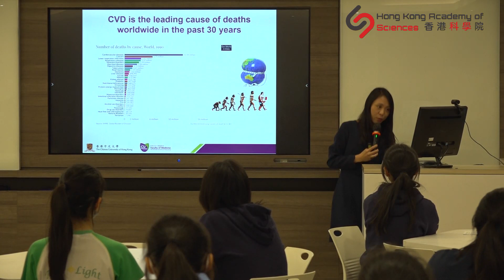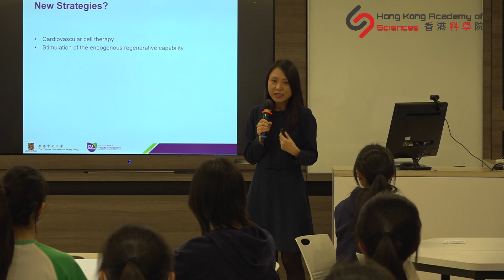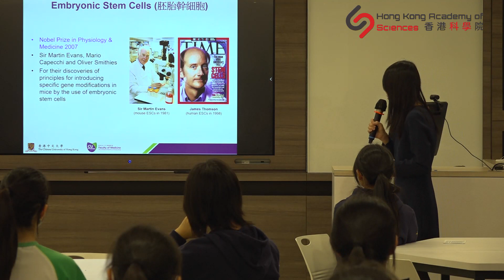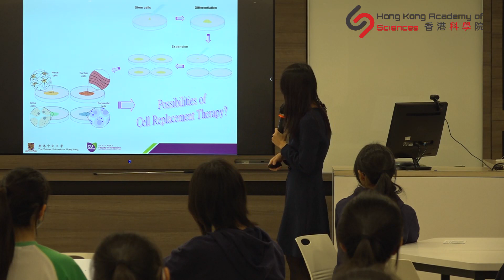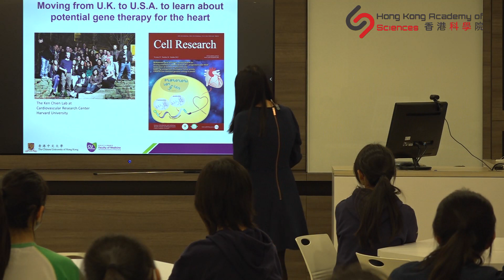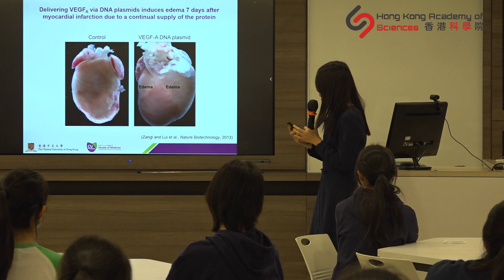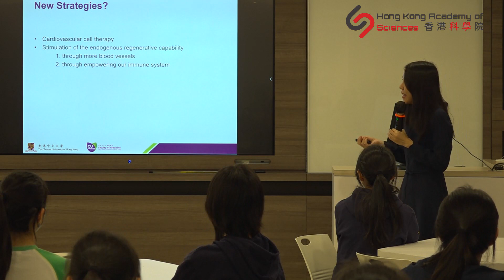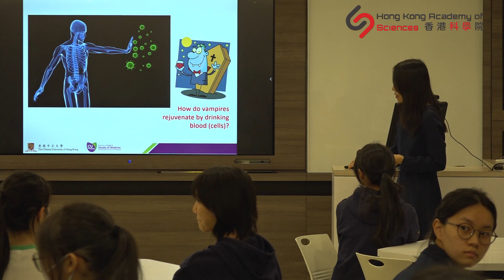足本重溫 | 與科學家及工程領袖的約會 | 星級嘉賓: 呂愛蘭教授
由 香港科學院 及 香港工程科學院 聯合舉辦的「與科學家及工程領袖的約會」活動舉辦第22場分享會！

這次，我們邀請了#香港青年科學院 創院院士、香港中文大學 化學病理學系 呂愛蘭教授 分享她的科研工作、為何她喜愛做科研和讓學生了解更多什麼是科研!

並深入淺出地講解 細胞治療 、 心臟再生 和她的團隊研究不同 T 細胞在 心血管疾病、修復和再生中的作用。

計劃為公眾和年輕人提供機會，讓他們深入了解成功的科學家和工程領袖的工作和生活。每次將邀請不同的科學家或工程領袖參加。 歡迎有興趣參加該計劃的學校通過以下網址登記，以方便聯絡:

如有任何查詢，歡迎致電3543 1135與社區教育中心職員聯絡。